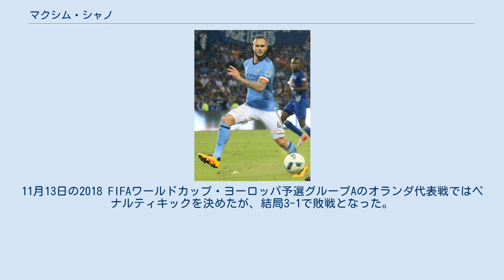マクシム・シャノ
マンスフィールド・タウンFCの選手
マクシム・シャノ（Maxime Chanot、1989年11月21日 - ）は、フランス生まれのルクセンブルクのサッカー選手。
ルクセンブルク代表。
 ナンシーに生まれ、ASナンシー、スタッド・ランスの下部組織に在籍した。
2006年にシェフィールド・ユナイテッドFCに加入するもトップチームでの出場はならず、2008年10月4日にマンスフィールド・タウンFCにレンタル移籍、ウォキングFC戦で初出場を果たし、この試合は0-1で敗戦したが彼はMoMに選出された。
マンスフィールド・タウンでは5試合に出場し、シェフィールド・ユナイテッドに帰還したが、クラブが昇格に失敗した事によるコストカットもあり、2008-09シーズン終了を以て放出された。
 2009年半ばにはバーンズリーFCのトライアルに参加。
プレシーズンの親善試合5試合に出場し、その競り合うスタイルでコーチ陣に好印象を与えたため、更に2週間のトライアルに参加したが、結局は経験不足のために契約を勝ち取る事が出来なかった。
その後11月にリーグ・アンのル・マンFCに2年契約で加入。
2010年にはFCグーニョンに1シーズンのレンタル移籍をした。
 2011年9月にはベルギーのホワイト・スター・ヴォリュヴェFCに1年契約で加入し、活躍によって1年の契約延長も掴みとった。
その活躍は1部のKVコルトレイクからのオファーを掴み、2013年に移籍。
移籍後も好調は続き、同リーグの最優秀ディフェンダーに名を上がられる事もしばしばであった。
そしてクイーンズ・パーク・レンジャーズFCやACキエーヴォ・ヴェローナといったクラブからも調査を受けたが、パトリック・ヴィエラ率いるニューヨーク・シティFCに移籍した。
 2016年7月16日にニューヨーク・シティFCへの加入が発表され、同月30日のコロラド・ラピッズ戦でハーフタイムにジェフェルソン・メナとの交代で出場してメジャーリーグサッカーデビューした。
翌週のサンノゼ・アースクエイクス戦で活躍したため、加入直後であるにも関わらずチーム最優秀選手となった。
中途加入であったが、同シーズンはプレーオフ2試合でもスターティングメンバーに名を連ね、リーグ8試合に出場した。
2017年6月3日のフィラデルフィア・ユニオン戦でメジャーリーグサッカー初得点を記録した。
 2013年6月7日のアゼルバイジャン代表戦で初出場。
2014年6月4日のスタディオ・マルカントニオ・ベンテゴディで行われたイタリア代表との親善試合で初得点し、1-1の引分を齎した。
11月13日の2018 FIFAワールドカップ・ヨーロッパ予選グループAのオランダ代表戦ではペナルティキックを決めたが、結局3-1で敗戦となった。